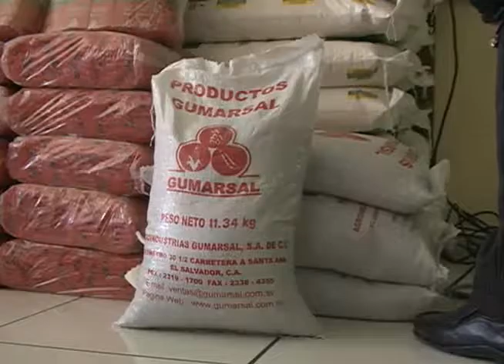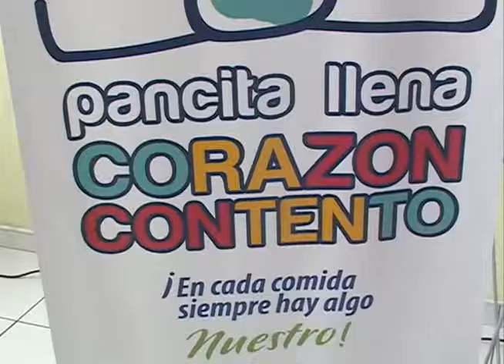El Hospital Bloon recibe donativo de alimentos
El Hospital Bloom recibe donativo de productos básicos de una empresa distribuidora de alimentos.